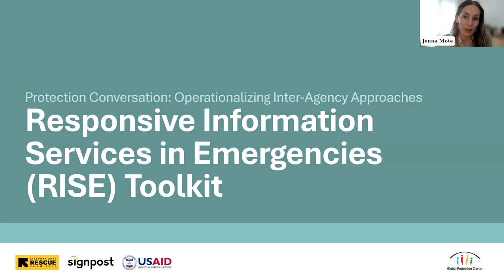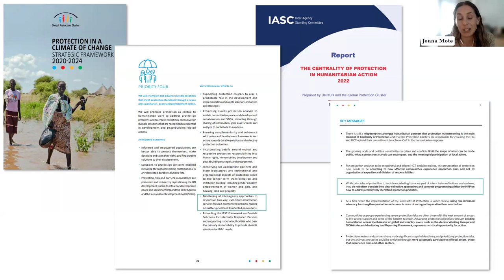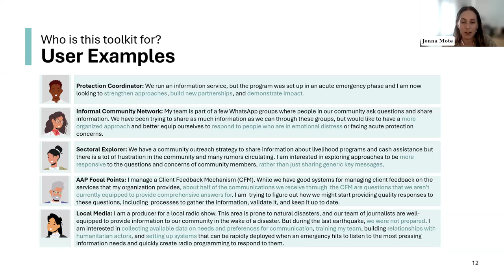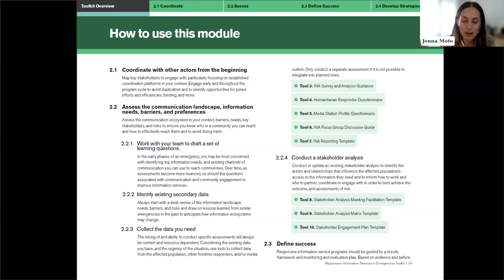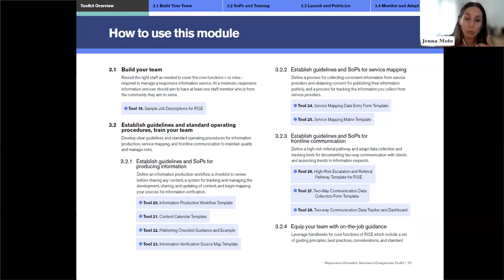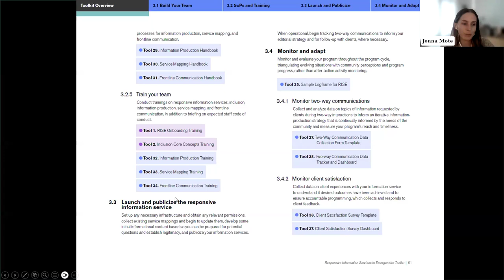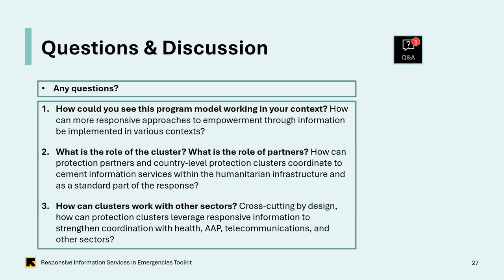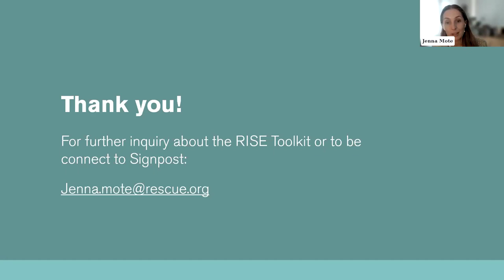GPC Protection Conversation Series RISE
This second Protection Conversation focused on ‘Responsive Information Services in Emergencies’. The session was organized by the International Rescue Committee and will introduce the Responsive Information Services in Emergencies (RISE) Toolkit – a consolidated, comprehensive toolkit for use in emergency settings, that centers affected populations as drivers of information production. With clarity in a programming model and operational tools and guidance throughout, it is aimed at frontline responders and would be particularly suitable for protection practitioners. It offers a collaborative approach to meeting information needs between sectors and agencies, responsive to IASC recommendations regarding the Centrality of Protection for clear collective approaches and concrete programming to address collectively identified protection priorities.